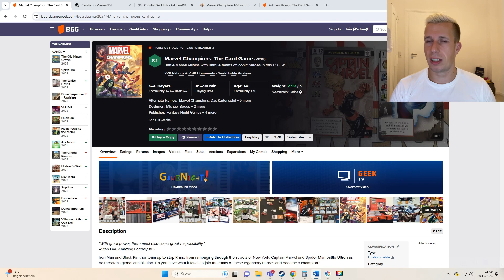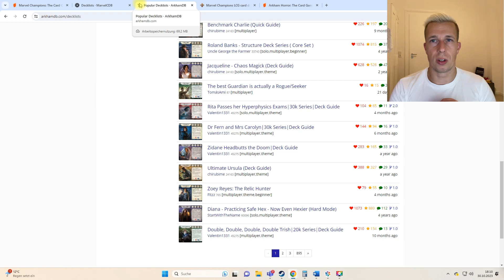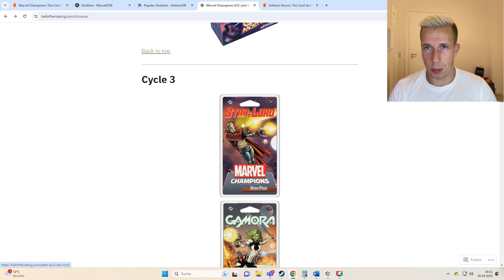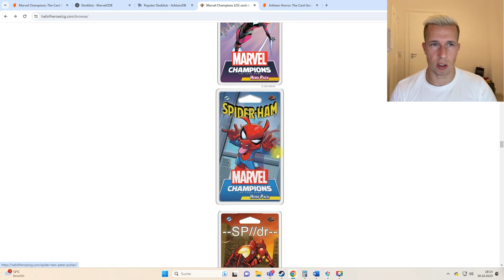MARVEL CHAMPIONS LCG | Die größte Stärke des Kartenspiels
Wir haben ja bereits über die größte Schwäche von Marvel Champions LCG von FantsasyFlightGames / Asmodee berichtet. Allerdings hat das Kartenspiel auch eine Stärke, die kaum ein kooperatives Kartenspiel hat. Nämlich die Deckkonstruktion. Nicht umsonst hat das Kartenspiel ein 8.1 Rating bei BoardGameGeaks.
Was ich genau damit meine, das erfährst du im Video.

*) Partnerlink: Keine Extrakosten für dich, kleine Provision für uns